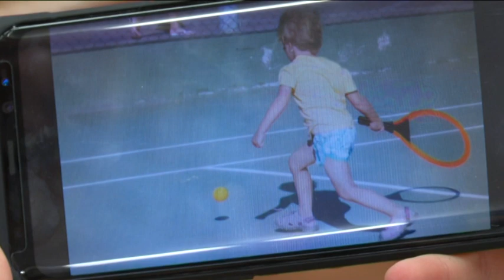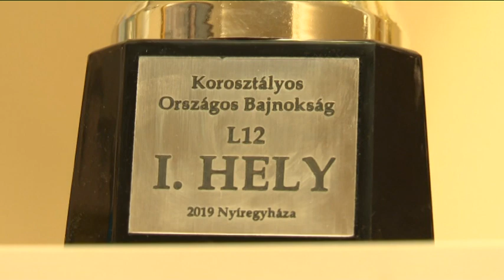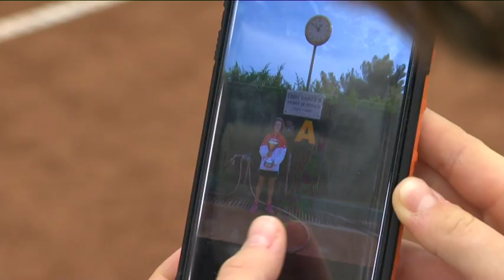12 éves bajnok